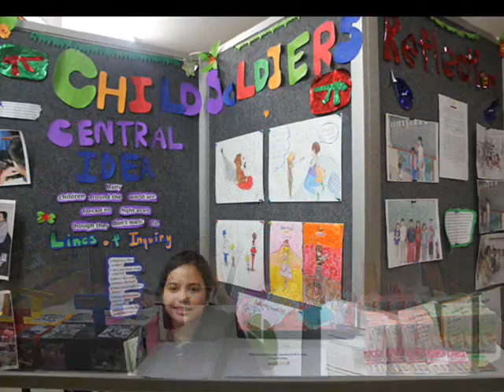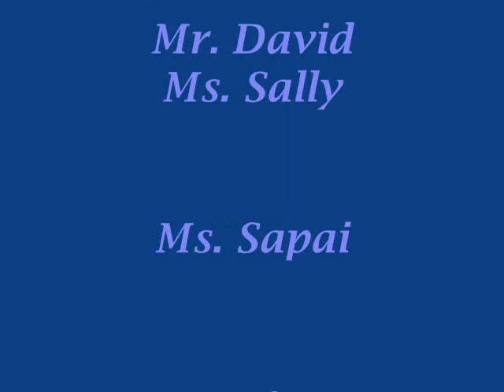Concordian International School Grade 5 2011 PYP Review Slideshow